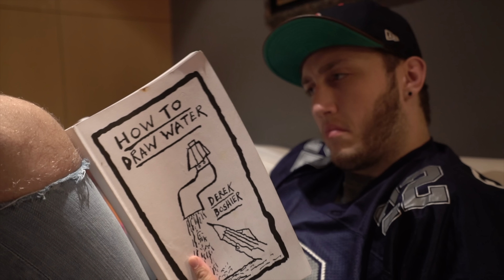COOKING WITH FAZE BANKS - INSANE CAKE!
Can I please get 100 likes on this video?

Follow My Story on Snapchat @RickyBanks